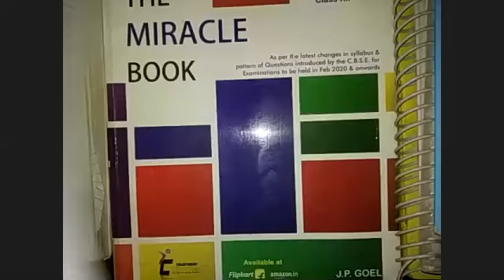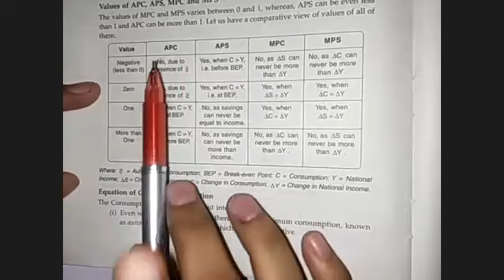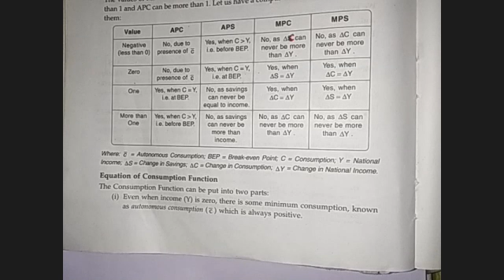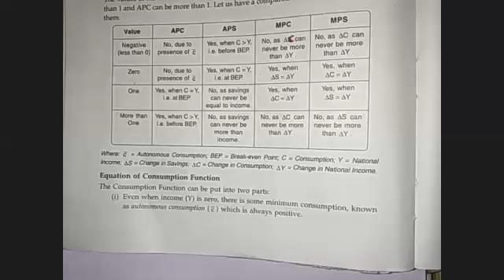Propensity to Save | Aggregate demand & Related concepts |Determination of income & Employment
Class 12th - Economics .Aggregate demand & related concepts ( ch -1 of unit -3 ) ...PART - 6